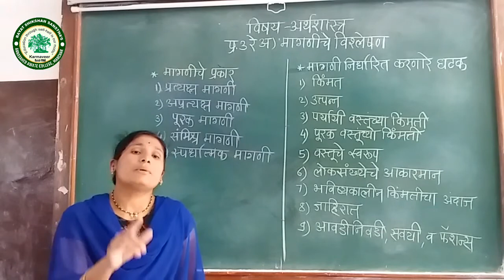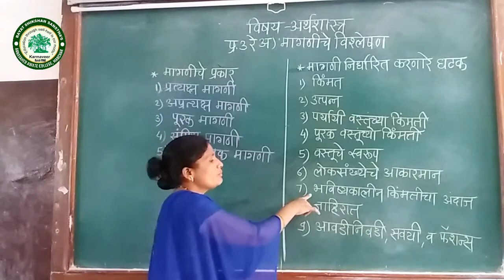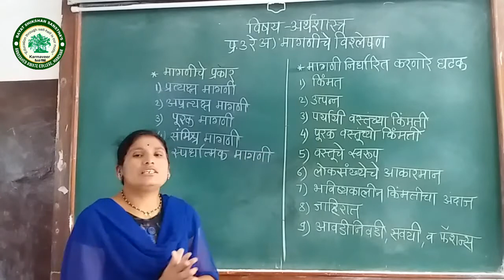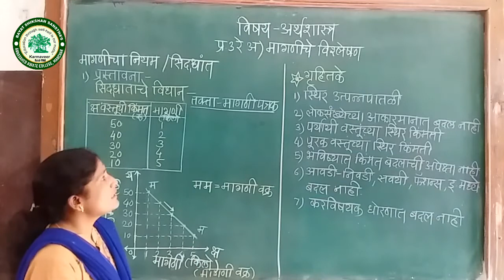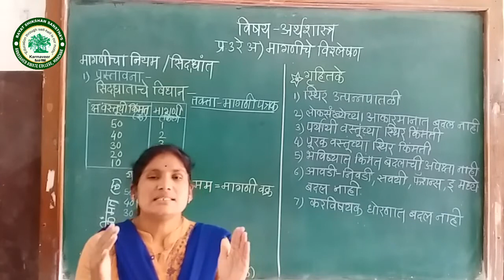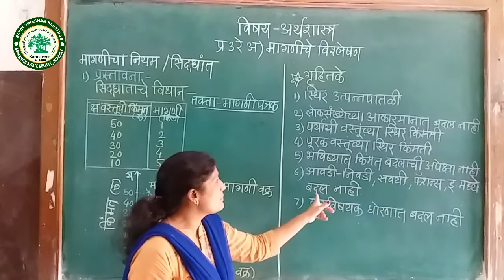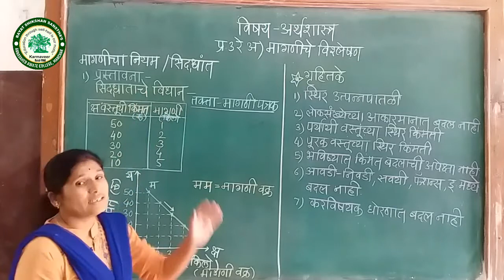बारावी || अर्थशास्त्र || प्र.३ अ मागणीचे विश्लेषण भाग-2/3 || प्रा.श्रीमती शिंदे जे.के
ANNASAHEB AWATE COLLEGE, MANCHAR
VIRTUAL CLASSROOM